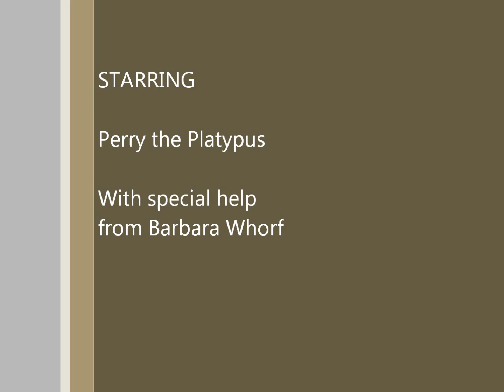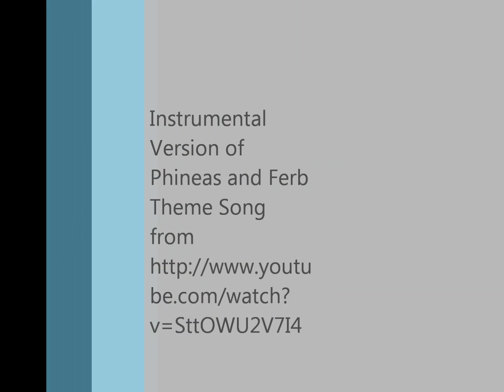Platypus Evolution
The evolution of platypuses featuring Perry the Platypus.
By Courtney Whorf